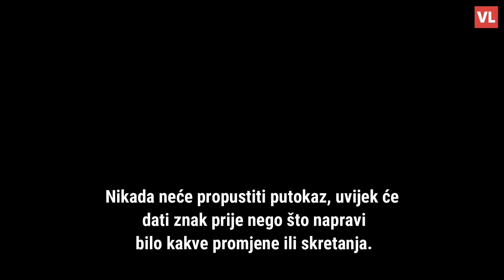Ova četiri horoskopska znaka su odlični vozači: Doznajte jeste li među njima!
Nekima je vožnja zahtjevna, dok drugi uživaju i fantastično voze bez obzira na svu nepredvidivost u prometu.